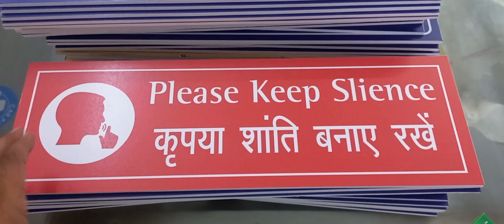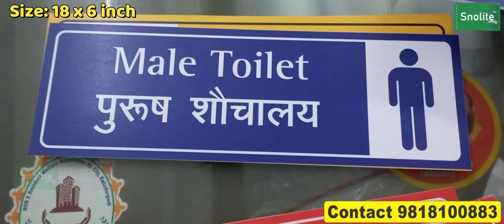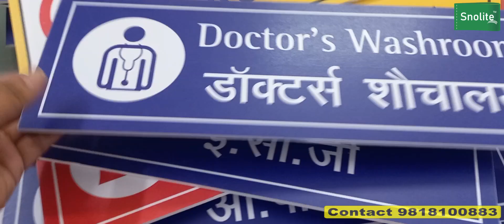Hospital signage design, Hospital signage requirements